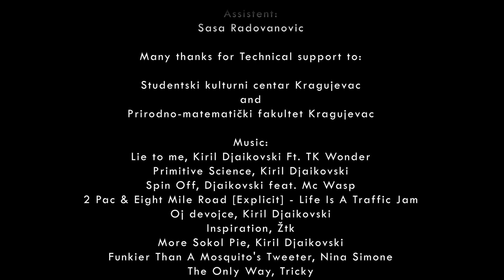O F F L I N E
U godini u kojoj je sve stalo, četiri plesača su osetila potrebu da izraze sve ono što nas je zadesilo kao društvo i ponaosob. Kontrola, strah, distanca, bes, patnja, sumnja, nesigurnost i nepoverenje, personalizovani su kroz koreografske sekvence redosledom koji predstavlja dinamiku njihovog emotivnog doživljaja. Rasplet i izlaz iz ovog jedinstvenog planetarnog društvenog momenta našli su u zajedništvu, povezivanju, emotivnom izrazu, razmeni, podršci, prijateljstvu, ljubavi - autentičnom bliskom ljudskom susretu.

In the year when everything stopped, four dancers felt the need to express everything that happened to us as a society and individually. Control, fear, distance, anger, suffering, doubt, insecurity and mistrust, are personalized through choreographic sequences in an order that represents the dynamics of their emotional experience. They found the solution and way out of this unique planetary social moment in togetherness, connection, emotional expression, exchange, support, friendship, love - an authentic close human encounter.

Editing by:
Danijela Sagić
Milan Milutinović
Nikola Todorović
Sandra Paunovski
Vladimir Arsenijević

Many thanks for Technical support to:
Studentski kulturni centar Kragujevac and Prirodno-matematički fakultet Kragujevac

Lie to me, Kiril Djaikovski Ft. TK Wonder
Primitive Science, Kiril Djaikovski
Spin Off, Djaikovski feat. Mc Wasp
2 Pac & Eight Mile Road [Explicit] - Life Is A Traffic Jam
Oj devojce, Kiril Djaikovski
Inspiration, Žtk
More Sokol Pie, Kiril Djaikovski
Funkier Than A Mosquito's Tweeter, Nina Simone
The Only Way, Tricky